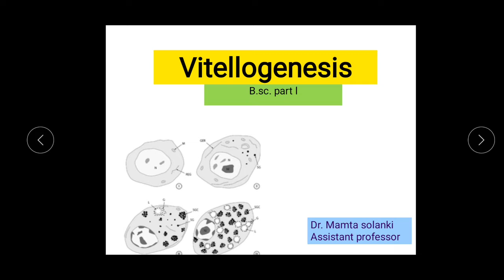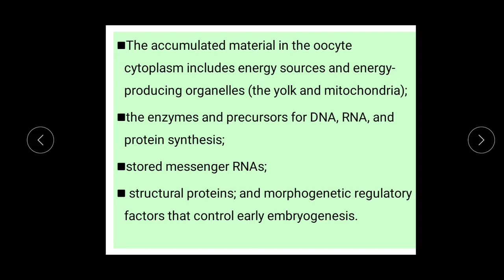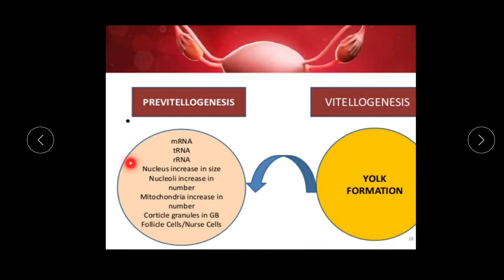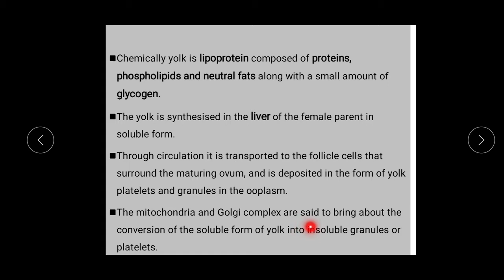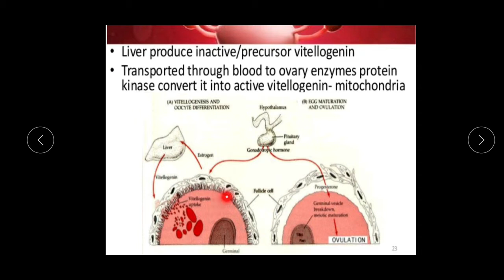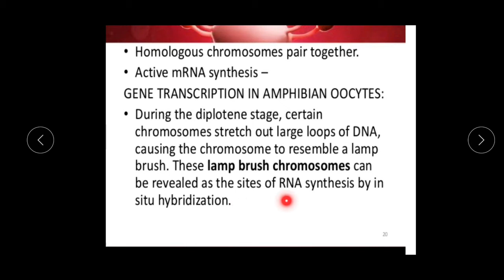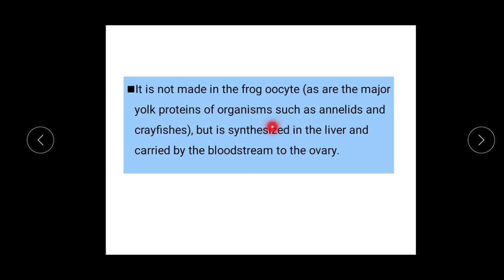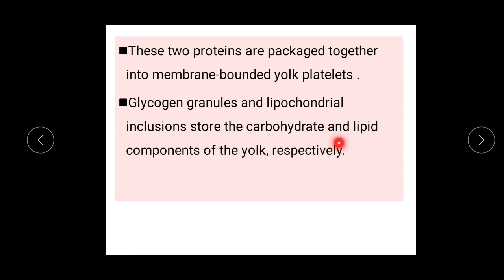vitellogenesis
B.sc. part l